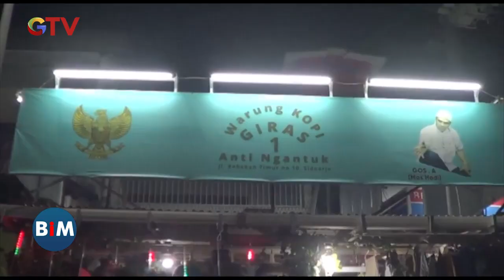Aksi Gus Hadi Sebar Uang Pecahan Rp100 Ribu ke Jalan di Jombang, Jawa Timur BuletiniNewsMalam 01/02